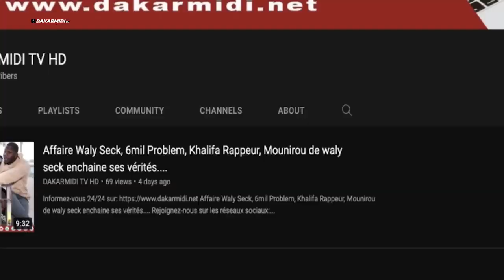Législatives 2022 département de Louga,HCCT : Djiby Hamady Sow dit Ben Laden craque ses vérités et..